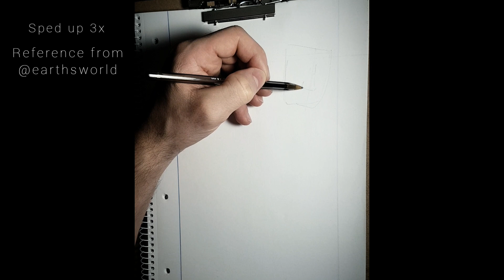Portrait sketches #16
Reference from @earthsworld

Keep drawing 😉